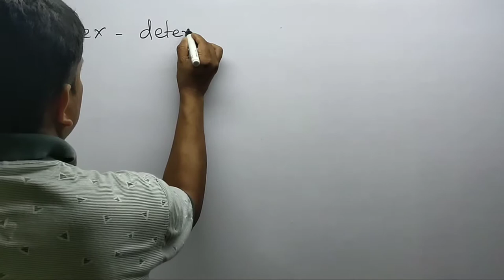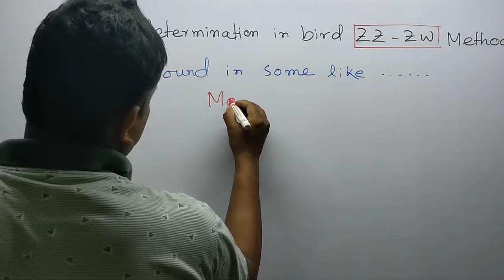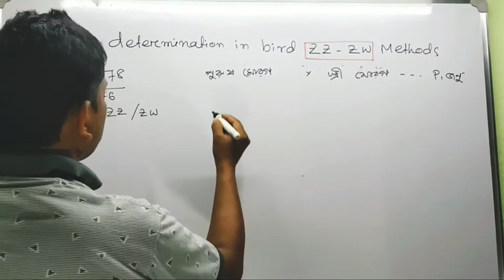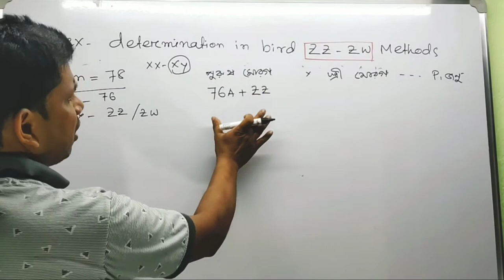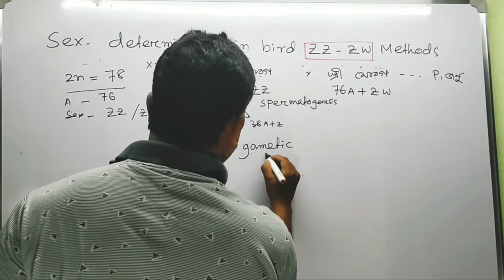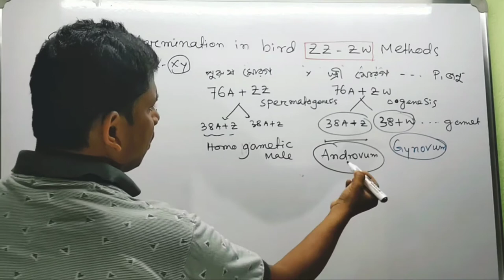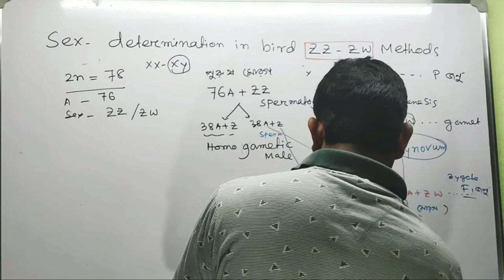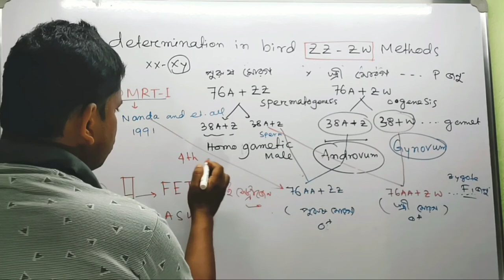Sex determination in bird ZZ-ZW Method class-12